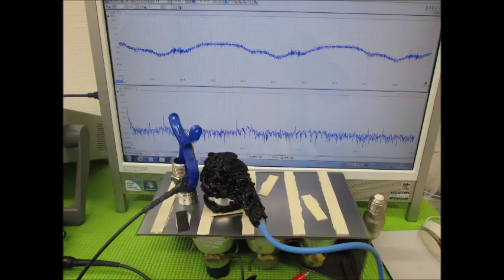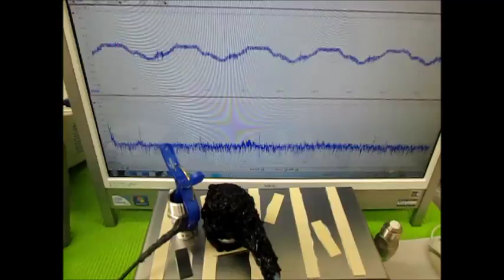オリジナル超音波実験 Ultrasonic experiment （超音波システム研究所 ultrasonic-labo）